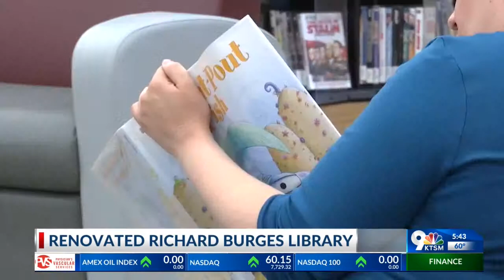Renovated Richard Burges Library